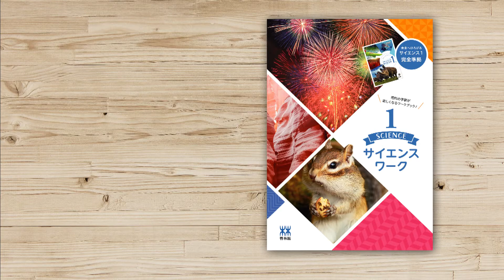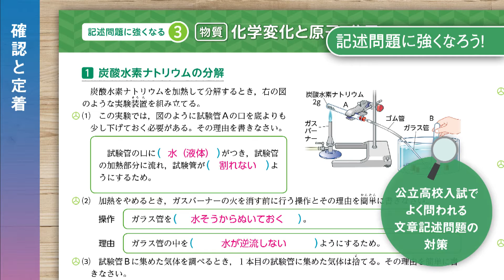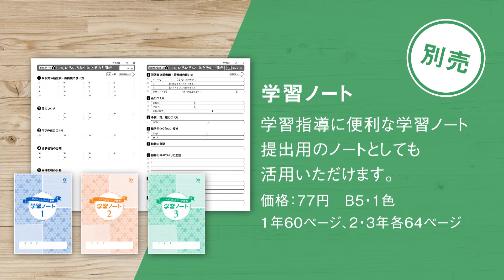啓林館 R3年度 中学校理科「サイエンスワーク」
R3年度　中学校副教材